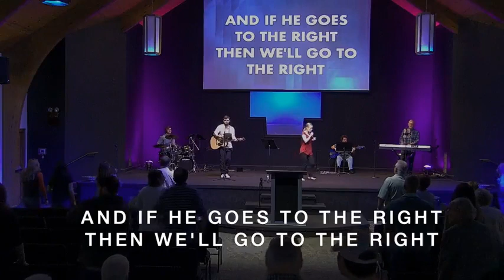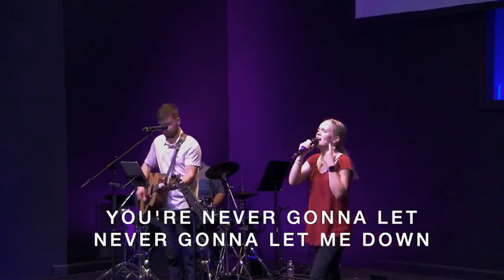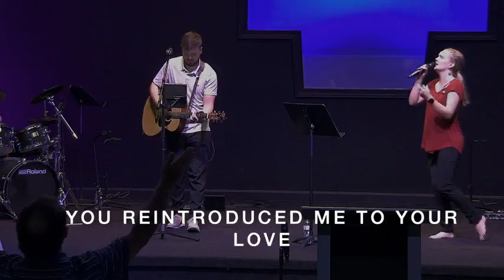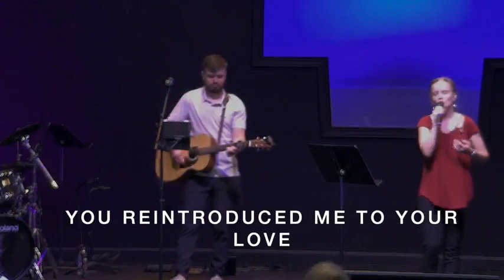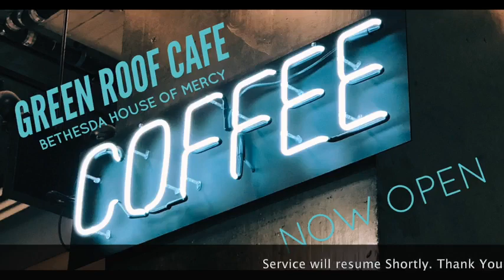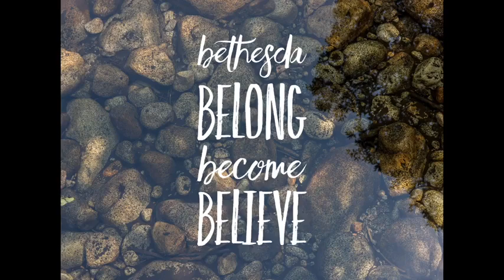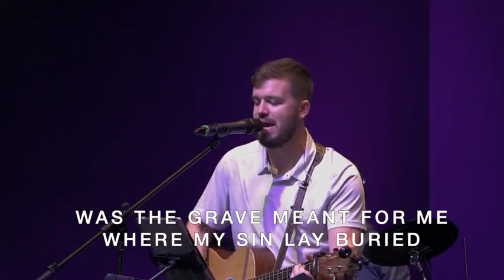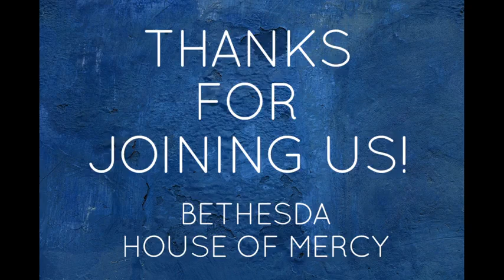May 7, 2023| Bethesda Ministry Ky | Sermon